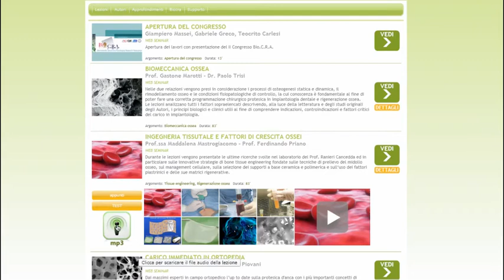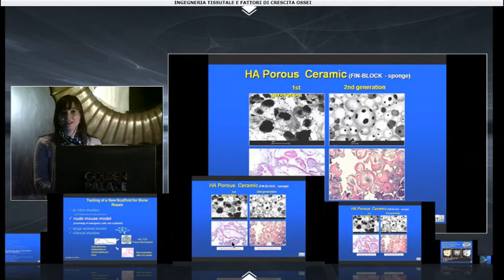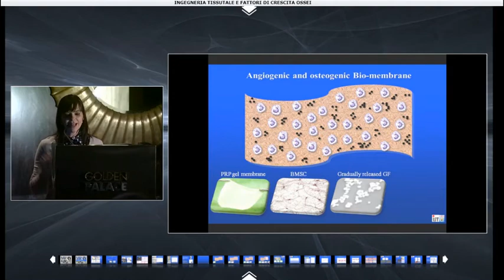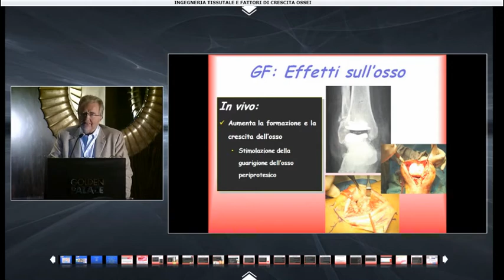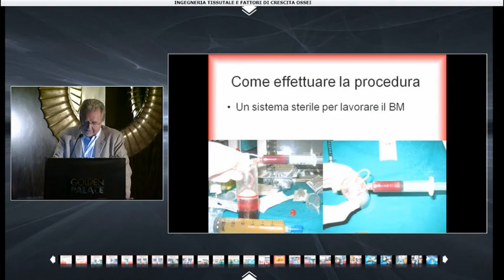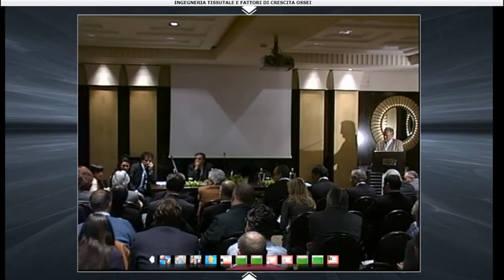Ingegneria tissutale e fattori di crescita ossei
DEMO - Durante le lezioni vengono presentate le ultime ricerche svolte nel laboratorio del Prof Ranieri Cancedda ed in particolare sulle innovative strategie di bone tissue engineering fondate sulle tecniche di prelievo del midollo osseo, sul management cellulare,  sulla selezione dei supporti a base ceramica e polimerica e sull'uso dei fattori piastrinici e delle sue matrici rigenerative.